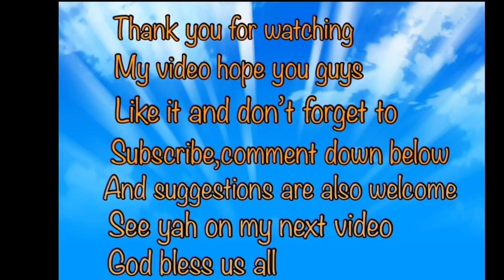Drawing ADMIRAL AOKIJI One Piece using GRID METHOD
DRAWING : ADMIRAL AOKIJI / One Piece